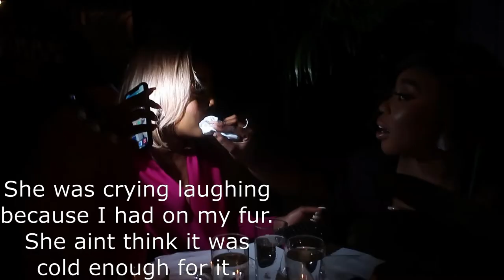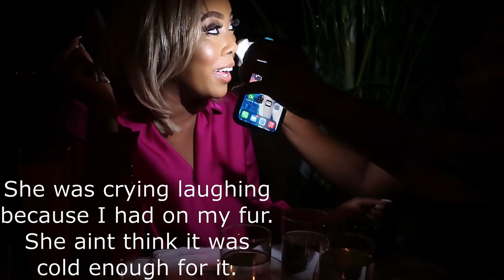DINNER DATE AT BROOKLYN CHOPHOUSE| NIGHT OUT WITH THE GIRLS | VINA VIES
Vina Hair Care Products
Thank you for tuning in. TURN YOUR POST NOTIFICATIONS ON!!!
                                                New Vlog:  EVERY TUESDAY AT 10PM
COOKING SEGMENTS:
Content Editor: Vina Vies

IF YOU ARE AN OLDIE BUT A GOODIE, YOU ALREADY KNOW WE LOVE YOU. AND LIKE ME AND MY BEAUTIFUL FAMILY ALWAYS SAYS, WE WILL BE BACK WITH MORE VIDEOS . PEACE. family vlogs vlog travel vlogs makeup natural hair Natural Hair care Vina Vies